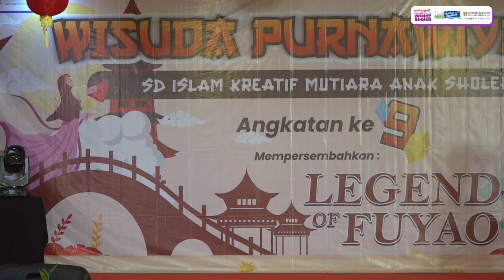Drama " The Legend of Fuyao" | Wisuda Purnawiyata SDIKMAS 2023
Dengan penuh bangga , wisudawan SDIK Mutiara Anak Sholeh mempersembahkan drama The Legend of Fuyao. Penuh makna yang tersirat dalam drama ini untuk semua penonton terutama pesan tersembunyi untuk orang tua. Apa itu??
Yuk kita liat bersama!!!